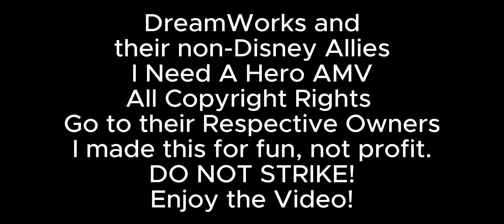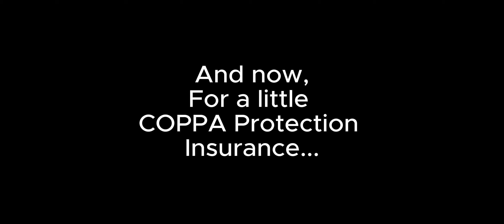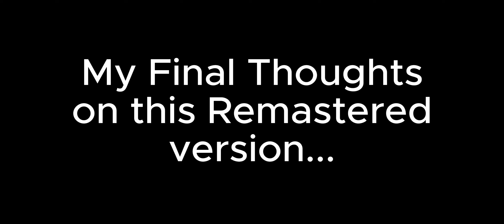DreamWorks Non Disney AMV I Need A Hero (Shrek 2) 30th Anniversary Tribute Remastered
Behold, my first ever Animated Music Video (AMV) in all its remastered glory. A 30th Anniversary Tribute through an unbelievably awesome montage of my favorite DreamWorks Animation movies along with a few other animated movies and TV shows that I grew up watching and recently watched and like very much.
This montage includes:
Ruby Gillman Teenage Kraken
Pokemon the Movie 2000
Pokemon Movie 6 Jirachi Wish Maker
The Seven Deadly Sins
Naruto: The Last
2003 Teenage Mutant Ninja Turtles
Transformers: Armada
Ed, Edd n Eddy
Xiaolin Showdown
Tad Stones and The Emerald Tablet
Mummies
Sherlock Holmes and the Great Escape
Nimona
Batman: Mask of the Phantasm
Shrek
Shrek 2
Abominable
MegaMind
Madagascar
Captain Underpants: The First Epic Movie
The Brave Locomotive
Sgt Stubby: An American Hero
Under the Boardwalk
Wallace & Gromit: The Curse of the Were-Rabbit
The Road to El Dorado
Looney Tunes
and Sausage Party.